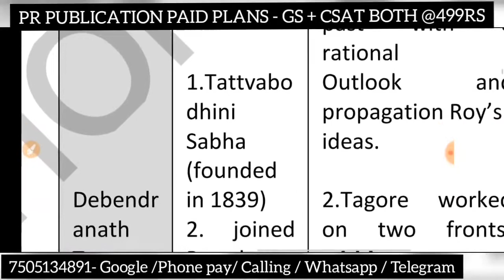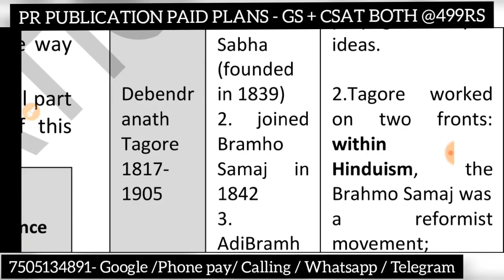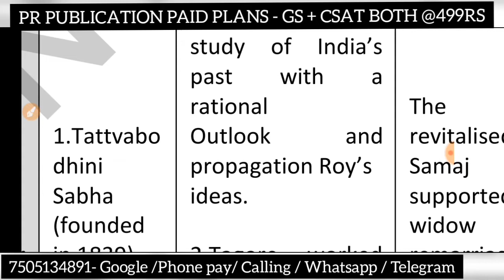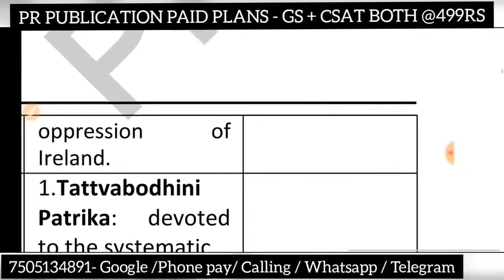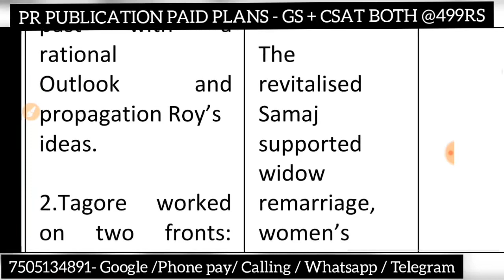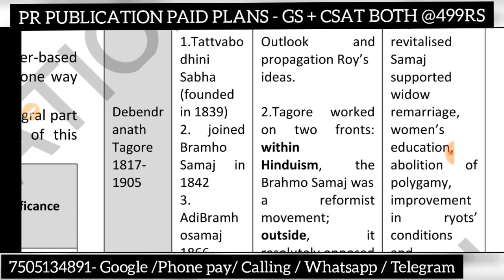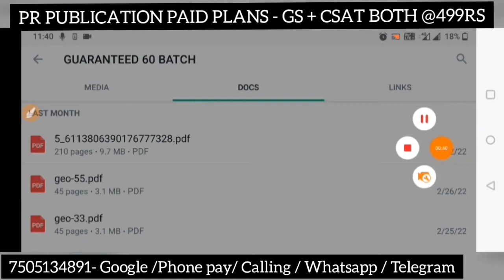{ C- 21} | Debendranath Tagore | Modern History | UPSC PRELIMS 2022 | PR PUBLICATION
Guaranteed 60" Batch Complete detail for UPSC 2022 /2023 / 2024( COMPLETE BATCH - PRELIMS + MAINS )

OUR PLANS

1. UPSC PRELIMS BATCH - 5th June 2022 ( all subject - prelims exclusive - 499rs ( history , geography , polity ,economics , s &t - videos +pdf - HINGLISH )

2. UPSC COMPLETE BATCH - 2022 , 2023 ,2024
( prelims + mains - all subject -999rs - videos + pdf  - HINGLISH )

Aspirants we are starting our " Guaranteed 60 " batch . where we will guide all 60 UPSC aspirants for UPSC 2022 PRELIMS

Discounted Price - 499rs lifetime upsc plan ( ALL SUBJECT - HISTORY , geography , polity , economics , s&t , csat ) - prelims complete

Share payment screenshot after transaction - in whatsapp -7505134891

1. Connect with Pankaj Bohra Sir on instagram

PR PUBLICATION – LAST YEAR (2021)  ACHIEVMENTS

1 . UPPCS 2022 SELECTION  - 5